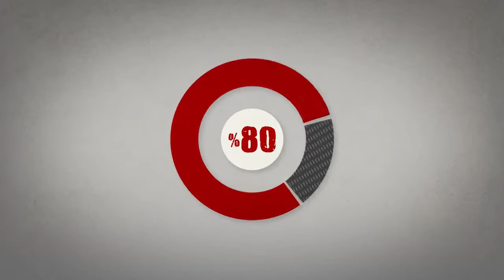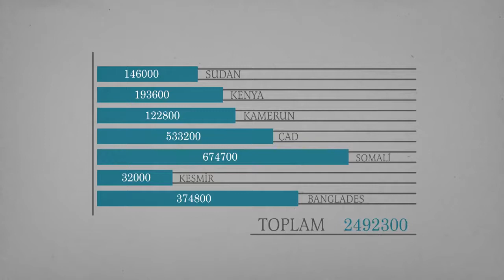Suyunuzu israf ederken bir kez daha düşünün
Bugün 22 Mart Dünya Su Günü. Su, yaşamın devamlılığı için en önemli kaynak ancak dünyada her 10 kişiden biri hala suya erişemiyor. Kuraklık, yokluk, hızlı nüfus artışı ve kirlilik içilebilir temiz su kaynaklarını tehdit ediyor.

İHH İnsani Yardım Vakfı olarak, 18 yıldır sürdürdüğümüz "Su Kuyusu Projesi" kapsamında bugüne kadar 36 ülkede 6 bin 747 su kuyusu açarak günlük 3 milyondan fazla kişinin su ihtiyacını karşılıyoruz.

Siz de 36 ülkede inşası devam eden su kuyularına destek olmak için bütün operatörlerden SU KUYUSU yazıp 3072’ye SMS göndererek 5 TL, 4072’ye göndererek 16 TL bağışta bulunabilirsiniz.

Daha fazla bilgi almak ve bağış yapmak için